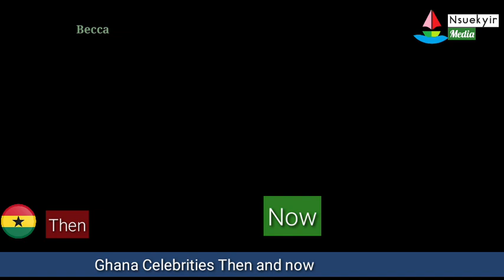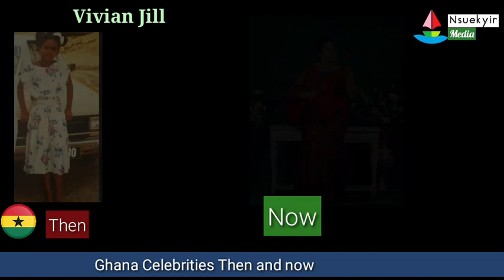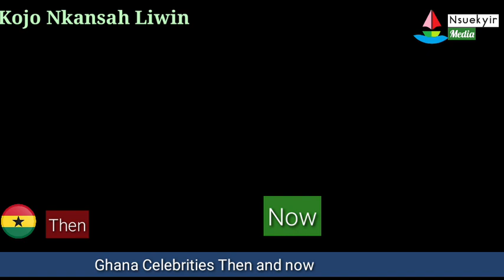Before and After Ghana Celebrities (Then and Now) ft Sarkodie,Shatta Wale,Yaa Jackson,Stonebwoy etc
This video shows the list of Ghana Celebrities before they were famous or their previous pictures to their current ones. The list features popular ghana stars such as : Sarkodie,Yaa Jackson,Nkansah Liwin,Vivian Jill,Delay,Stonebwoy, Shatta Wale etc.